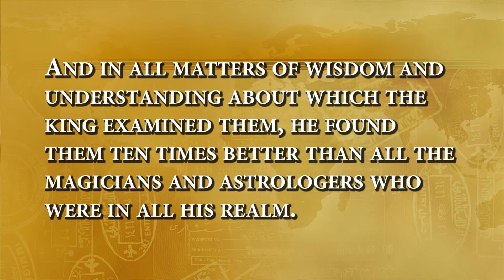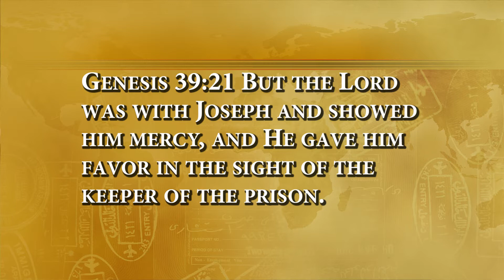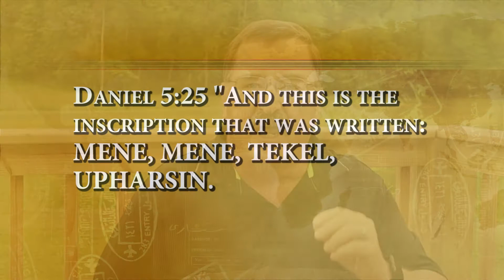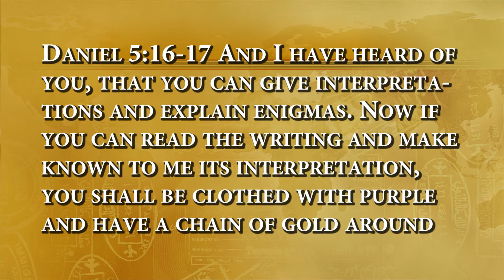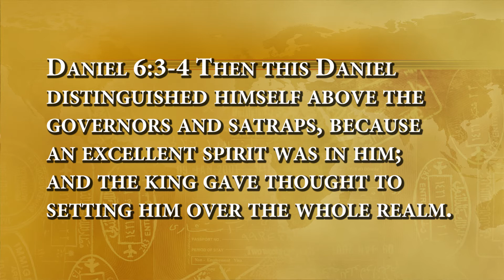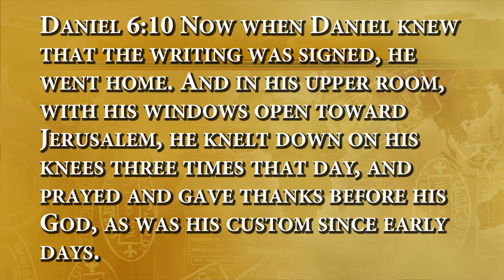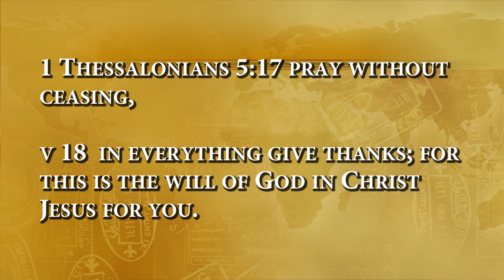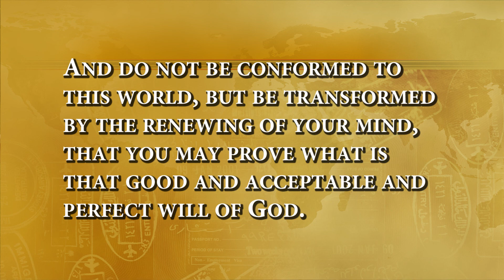Sunday Adult Class - "Dare to Be a Daniel" - 5/17/2020